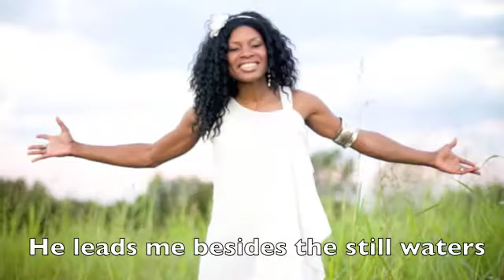My Shepherd by Nicole C. Mullen w/lyrics (Psalm 23)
Nicole C. Mullen sings My Shepherd from album Captivated